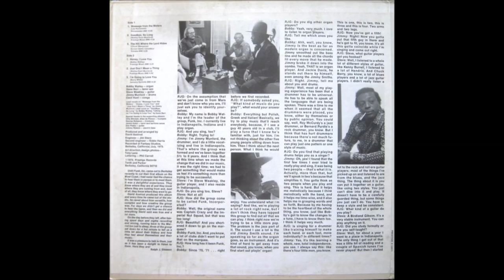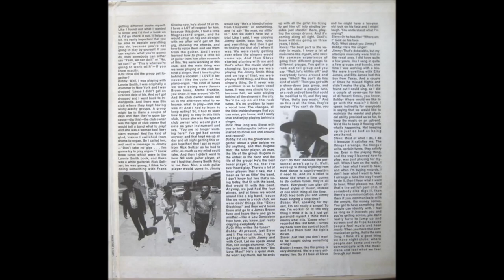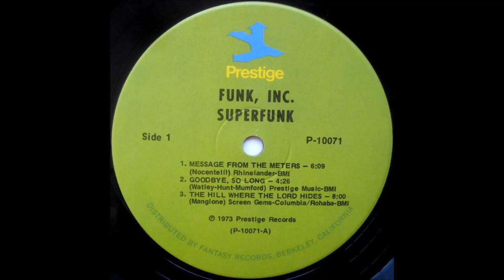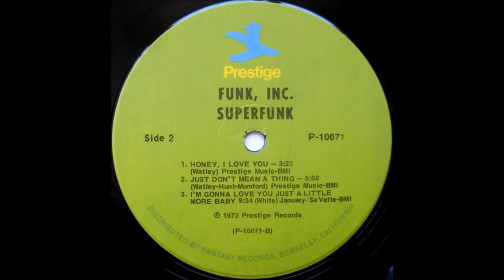Funk Inc. "Message From The Meters" 1973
Credits Inf: Discogs
Art Direction, Design, Photography By – Tony Lane
Artwork [Lettering] – Phil Carroll
Congas – Cecil Hunt
Drums – Jimmy Munford
Electric Bass – Johnny Watson
Engineer – Jim Stern
Engineer [Second Engineer] – Eddie Harris
Guitar – Don Peake, Steve Weakley
Lead Vocals – Bobby Watley (tracks: A2), Jimmy Munford (tracks: A1, B1, B2)
Liner Notes – Ralph J. Gleason
Organ – Bobby Watley
Producer, Arranged By, Conductor – David Axelrod
Tenor Saxophone – Gene Barr
Tenor Saxophone, Baritone Saxophone – Jackie Kelso
Trombone – George Bohanon
Trumpet – Allen De Rienzo, Ollie Mitchell